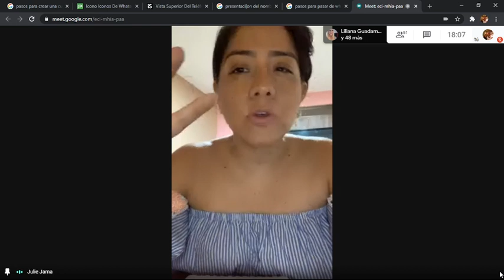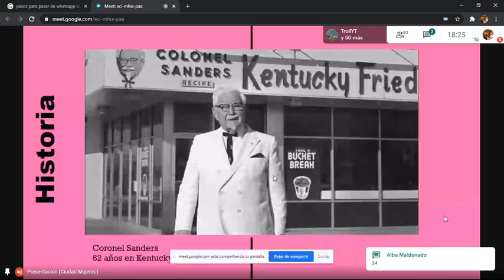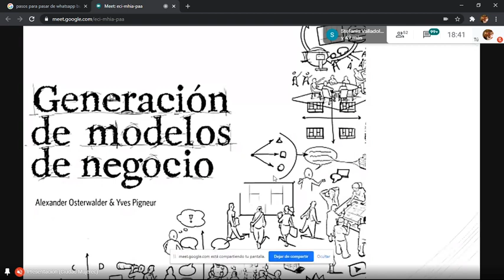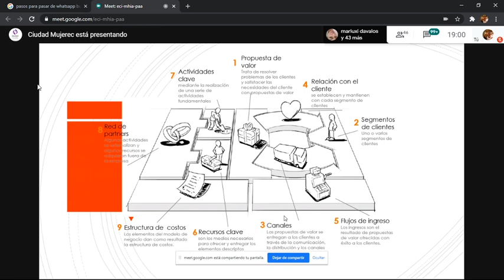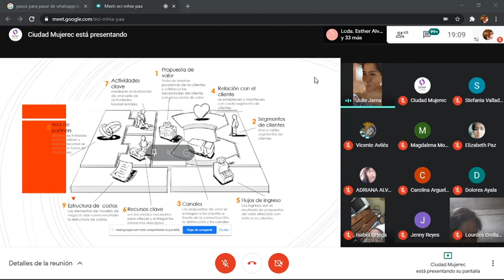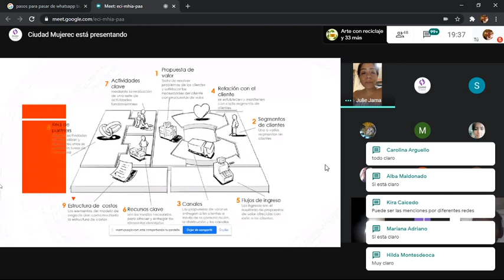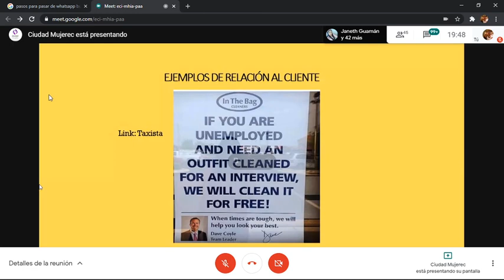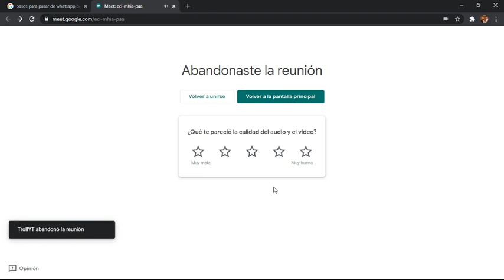CONÉCTATE CIUDAD MUJER TALLER 1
De una IDEA a un MODELO de NEGOCIO